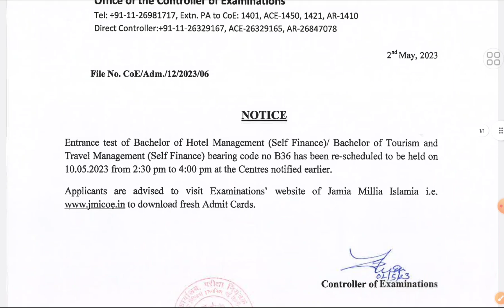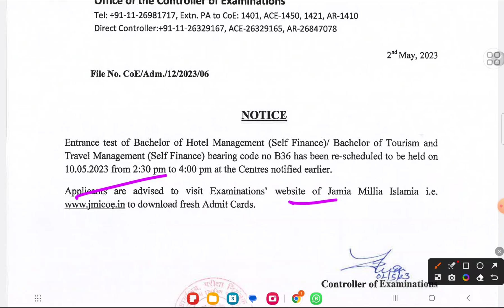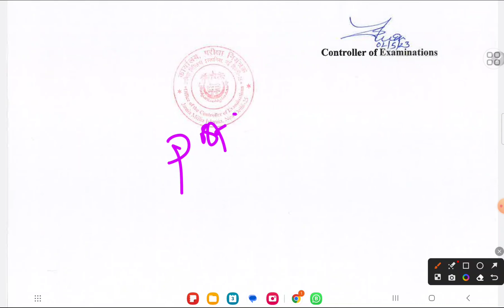Jamia Revised Entrance schedule 2023 01 may Entrance Paper Postponed Jamia UG PG Diploma entrance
Jamia School 11th Science Entrance Paper 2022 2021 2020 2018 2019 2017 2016 👇👇👇👇👇

Session 2022-23
For amu,jmi, Bhu
1-Daily live classes contact
2- weekly test
3- previous year question paper solution
4- model paper
5- before the entrance practice set
Fee
6- Focus on weak students

Fee structure
 11th
  Diploma_
 Mass media _
 Ballb

Founder -
👉2:30 PM to 5:00 PM
Director -

Jmicoe.in

Jamia Islamia
Jamia_diploma_entrance_exam_2022-23
jmi_ug_pg_form_2022 JMI_latest_info

2021 Jamia millia islamia entrance admit card 2021 Jamia admission hall ticket 2021 Jamia admission 2021 scholarship information How to crack jamia millia islamia entrance exam Jamia millia islamia class 11 pattern Jamia admission exam pattern 2021 Jamia millia islamia admission guide Jamia millia islamia entrance preparation tips How to crack jamia millia islamia entrance exam JAMIA MILLIA ISLAMIA SCHOOL ADMISSION 2021-22 jamiaapplicationform2021​ jamiaschool2021​ jamiaadmissions2021​ jamiaeligiblity​ jamiaschooladmission2021​ jamiabaadmission​ jamiaclass9​ jamiaentrancesyllabus​ jamiamilliaislamia​ jamiaentrance2021​ jmiadmission2021​